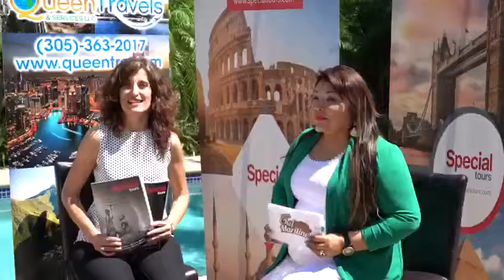El Mundo a tus Pies!! Cortesia de @Queen Travel and Services!!